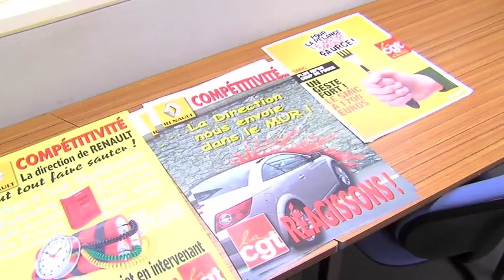L'Actu - Réunion de concertation du groupe Renault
Réunion de concertation au sein du groupe Renault. Une réunion qui, depuis l'annonce du plan de 7500 départs, se déroule toutes les semaines. Le syndicat CGT appelle à un débrayage d'une heure ce mercredi matin au Technocentre de Guyancourt.